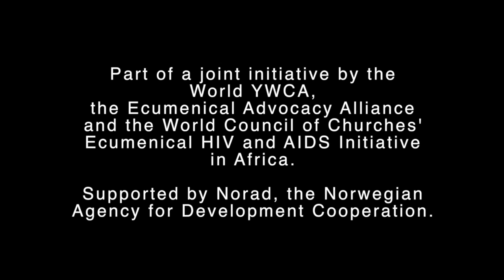Gloria Kalokhe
Day 9 of 'HIV, Human Rights, and Reproductive Health Conversations' video series

In this video, Gloria Kalokhe gives several examples of how women in her community experience violence and disempowerment. How can churches be more proactive in ending violence against women and upholding women's rights?